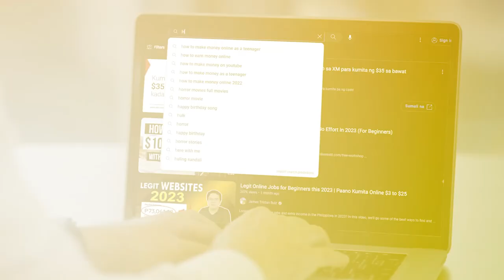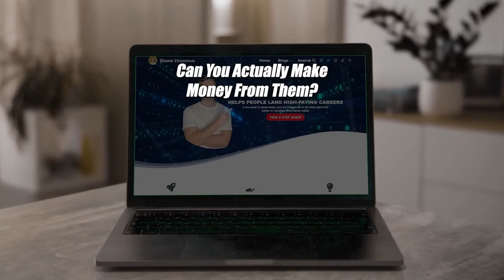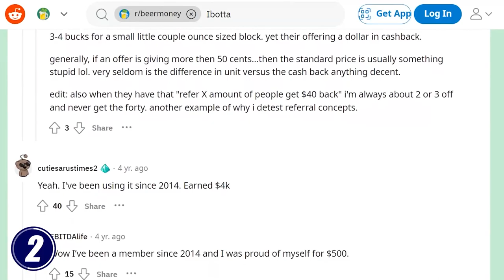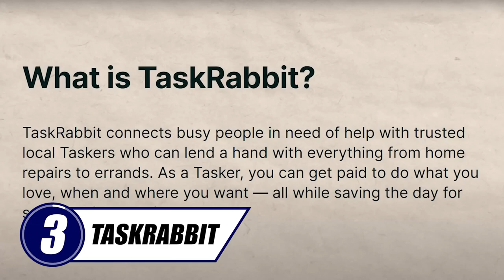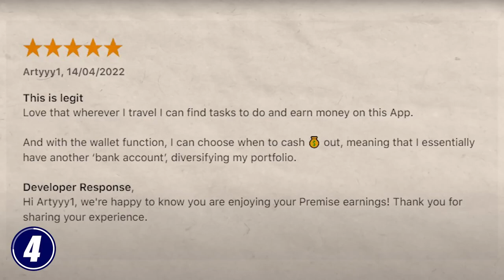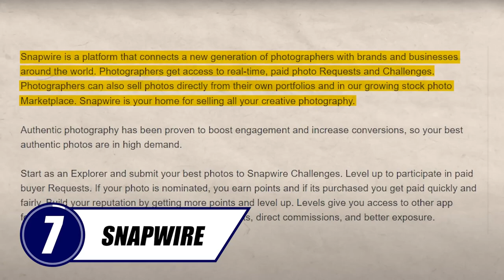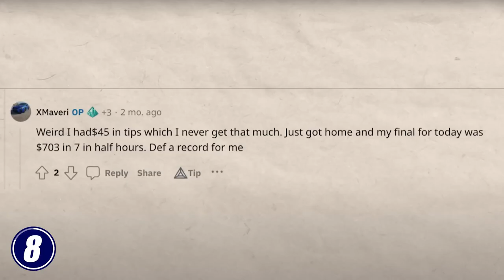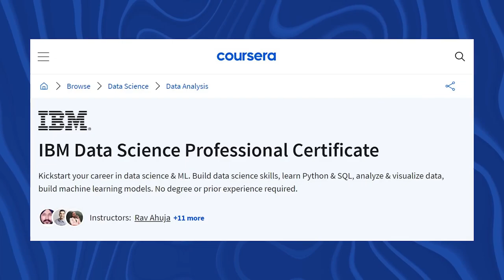10 BEST Websites That Will Pay You Daily Within 24 Hours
Discover the 10 BEST Websites That Will Pay You Daily Within 24 Hours by watching this video! If you're seeking ways to earn money online quickly, look no further. In this video, I will mention the best websites where you can get paid daily straight into your pocket within 24 hours.

These websites offer immediate payouts, ensuring you receive your earnings promptly. Whether you're in need of quick cash or looking to supplement your income, these platforms have got you covered. This video can provide you with a reliable source of income whenever you need it. Don't miss out on the opportunity to start earning daily within 24 hours – watch now!

Show transcript